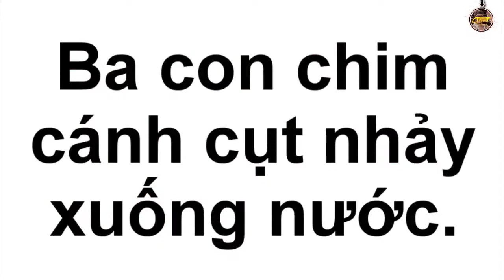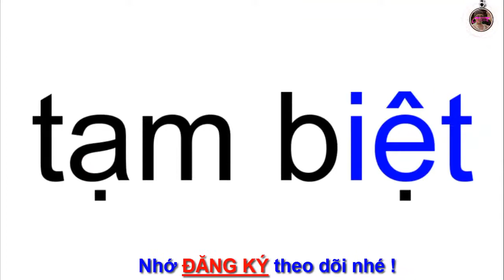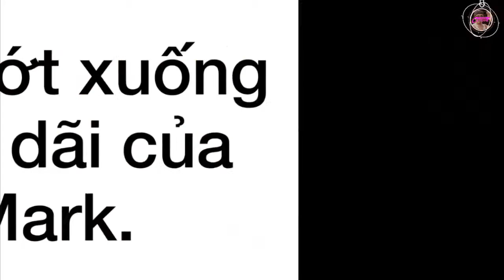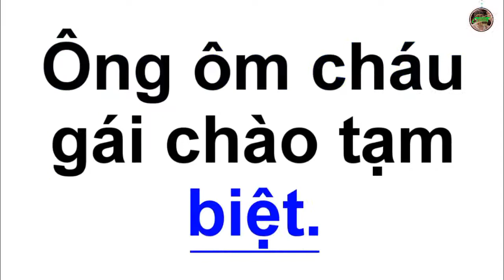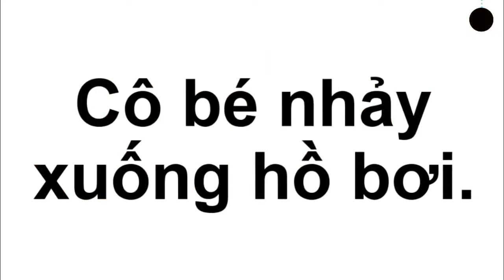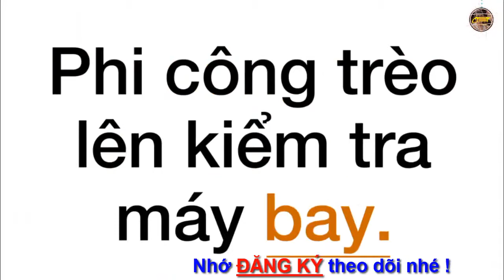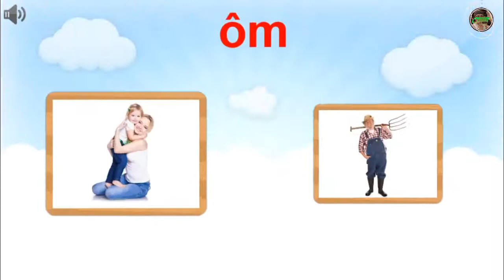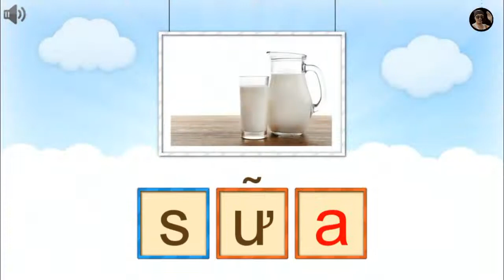Dạy Bé Học đánh vần qua con vật phổ biến - Đồ trẻ sơ sinh | Siêu Nhân CTMT - 10